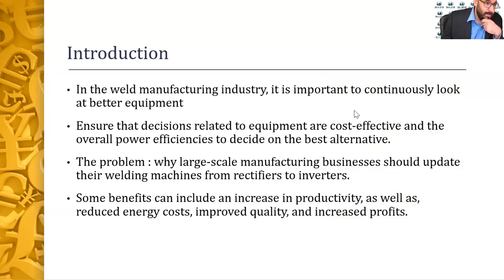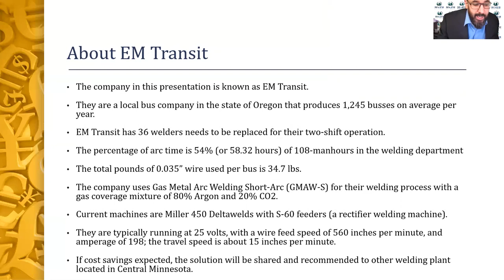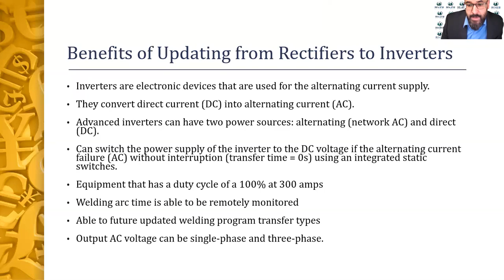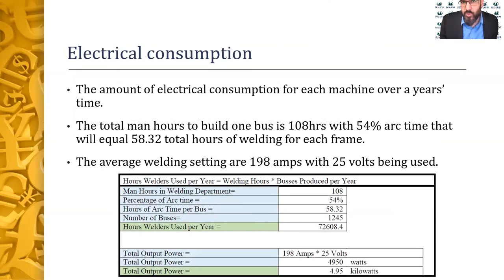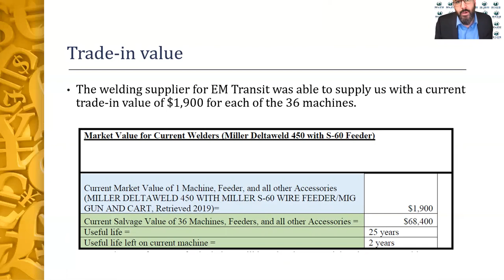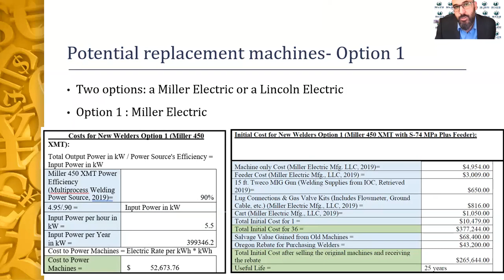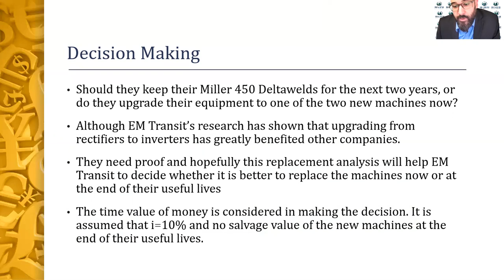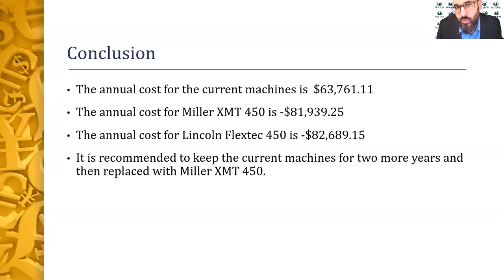ATMAE 2020 Economic Evaluation for Upgrading Welding Machines From Rectifier to Inverter Case Stud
Economic Evaluation for Upgrading Welding Machines From Rectifier to Inverter: Case Study

In the weld manufacturing industry, companies are continuously looking to invest in better equipment, but also they should ensure that decisions related to equipment are cost-effective and the overall power efficiencies will be used to decide on the best alternative for the company. This research investigates the possibility of updating welding machines from rectifiers to inverters in large-scale manufacturing businesses. Some benefits of upgrading these machines may include an increase in productivity, as well as, reduced energy costs, improved quality, and increased profits. The company that is studied in this research is known as EM Transit. They are a local bus company that produces 1,245 busses on average per year. EM Transit’s buses take 108-manhours to complete in the welding department, where the percentage of arc time is 54% (or 58.32 hours). The total pounds of 0.035” wire used per bus is 34.7 lbs.
The company uses Gas Metal Arc Welding Short-Arc (GMAW-S) for their welding process with a gas
coverage mixture of 80% Argon and 20% CO2. The currently used machines are Miller 450 Deltawelds with S-60 feeders (a rectifier welding machine). They are typically running at 25 volts, with a wire feed speed of 560 inches per minute, and amperage of 198; the travel speed is about 15 inches per minute.
EM Transit has 36 welders that need a replacement for their two-shift operation. To assist in defining the best alternative, a series of economic and cost analysis equations are used to analyze a set of data. The following data are used to reach a conclusion: the amount of electrical consumption for each machine over a years’ time, the total man-hours to build one bus, maintenance & operations cost, the market value for current machines, and interest rate of 10%. The findings of this study conclude that based on the replacement value analysis, EM Transit should replace their existing equipment with the newer versions as the newer models have the lowest annual worth cost, therefore, justifying the fiscal year investment.

Presenters: Dr. Mahmoud Al-Odeh, Bemidji State University